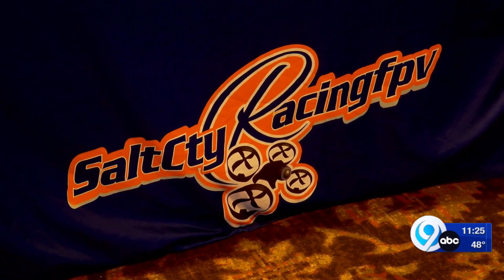Drone racing tournament this weekend in Fayetteville